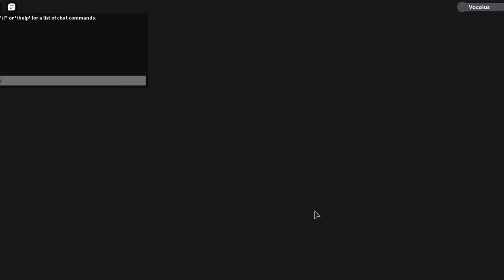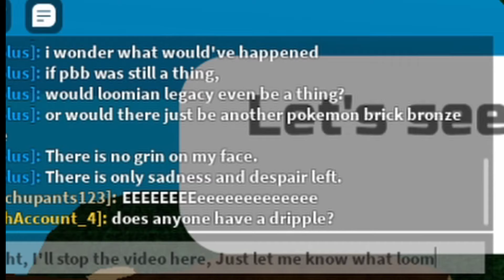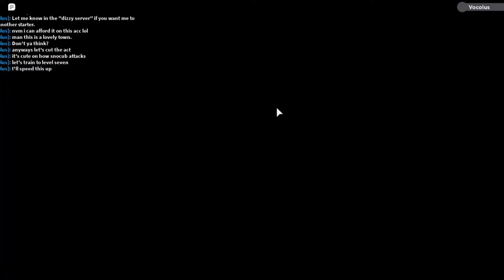Loomian Legacy Nuzlocke: Episode 1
Hello everyone! Welcome to another video on the channel. In today's video, I record the very first Episode of the series I call the "Loomian Legacy Nuzlocke".
(This is my first edited video.)
That's all, I hope you enjoy the video!